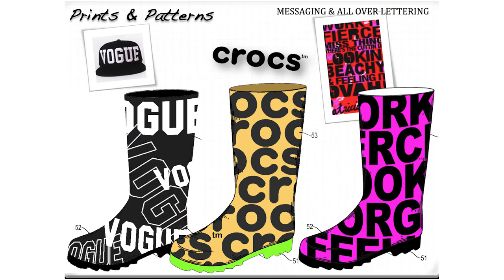Patricia Field Collection 2015 - Design Inspiration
Get ready for one of our boldest, most colorful Classic Clogs ever. We collaborated with fashion visionary Patricia Field on this special-edition style. She’s won Emmys and earned an Academy Award nomination for costume design, and her New York City boutique is a pop-culture landmark. We’re thrilled with the energy of the graphics and think you’ll love them, too. All the comfort you want is here, with cushiony Croslite™ foam construction.